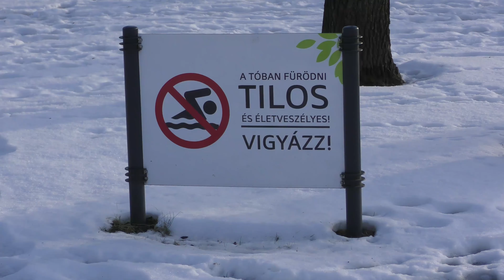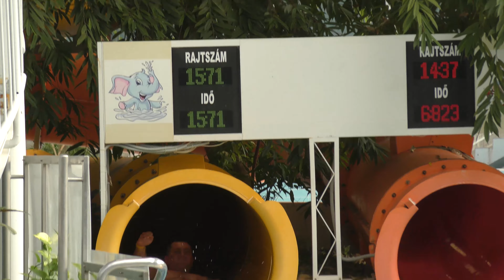Aquaticum Debrecen Nagyerdei park - Hungaria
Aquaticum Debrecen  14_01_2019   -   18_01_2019